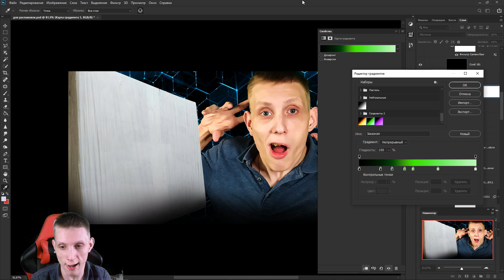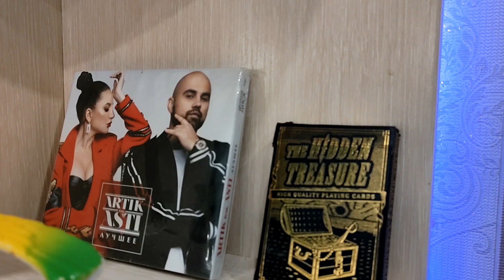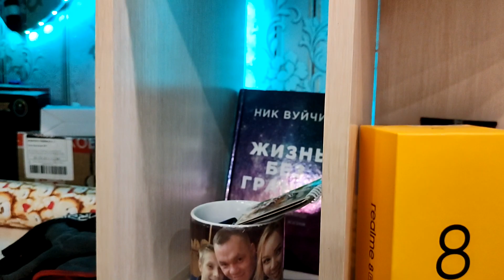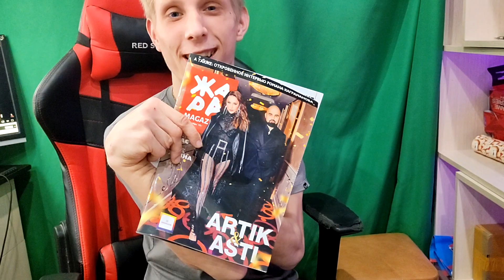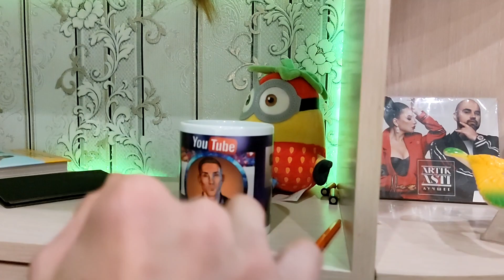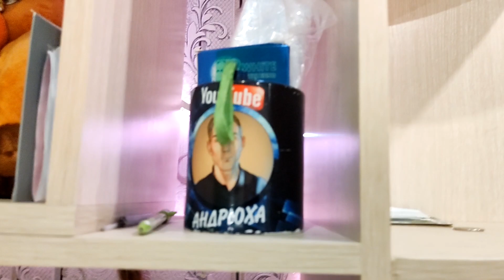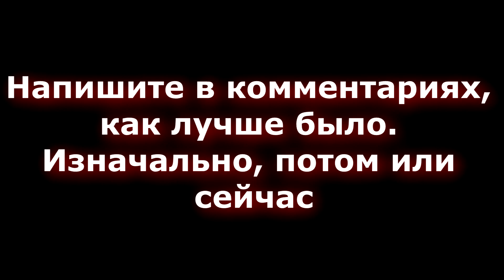КАК ПЕРЕОБРАЗИЛОСЬ РАБОЧЕЕ МЕСТО АНДРЮХИ?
Всем привет, с Вами Андрюха! Я решил для вас ещё снять видос, где расскажу какую перестановку сделал и подробно рассказал, что на полках у меня стоит. Такой небольшой обзор, думаю, вам понравится.